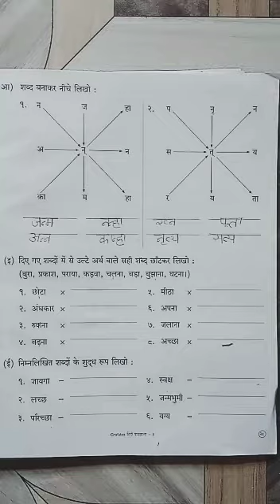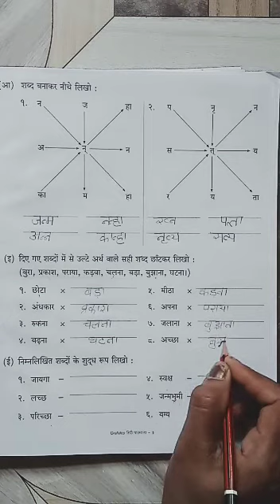हिन्दी पाठ 5 विलोम शब्द। 3rd Class